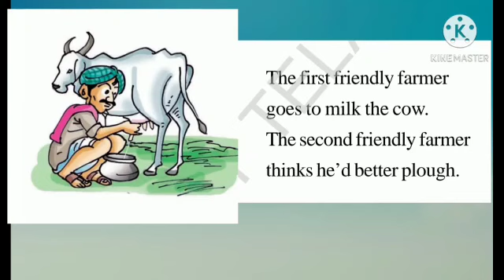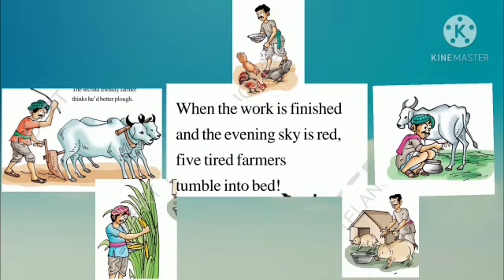Five Friendly Farmers (Poem) # 5th Class